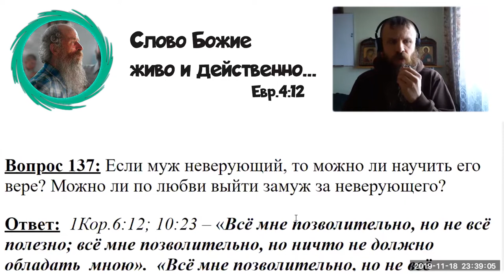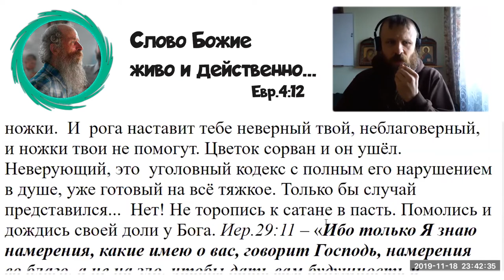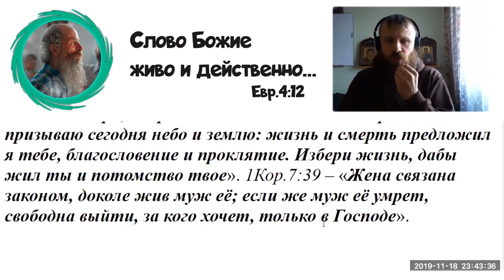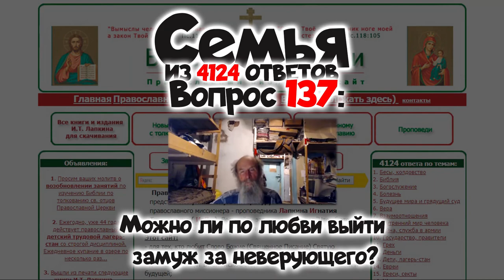137. Можно ли по любви выйти замуж за неверующего?